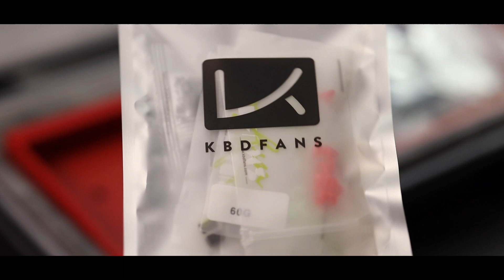MOST LOVED KEYBOARD IS BACK AND BETTER!! TOFU 2.0 BUILD AND TYPING SOUND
Plate: Fiberglass
Foam: Plate foam, Case foam and PE foam
Mounting: Silicone Gasket socks
Switches: Prevail Nebulas (205g0)
Stabs: Durock v2 with 205g0
Keycaps: PBTFans Dolch
Deskmat: 9009 Circles

Consider using the links below to support me :)